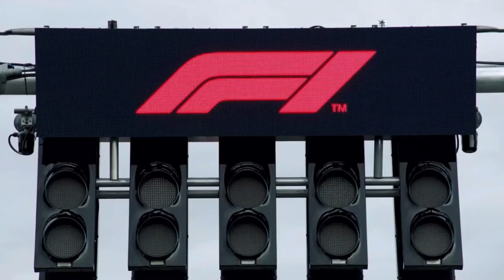RB Steals the Show with Stunning Miami GP Livery - Ferrari, Take Notes!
Watch this video as I give my reaction and feedback on RB and Ferrari's Miami GP Special Livery which has got contrasting reactions!

HOPE YOU ALL ENJOYED THIS VIDEO IF YOU DID MAKESURE TO HIT THAT THUMBS UP BUTTON!